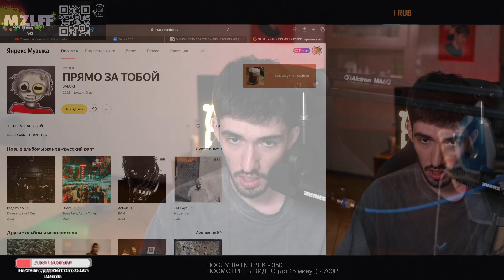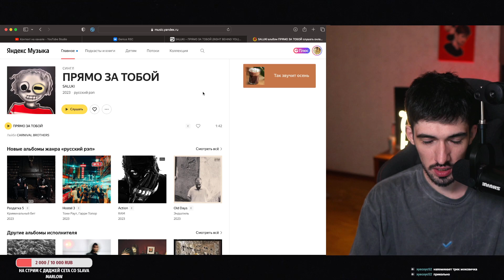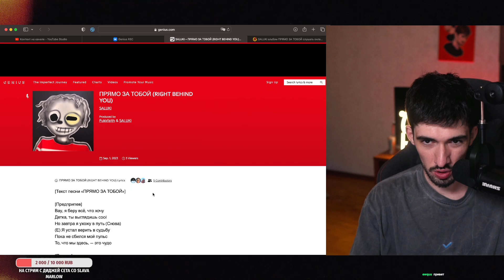РЕАКЦИЯ FIRSTFEEL НА SALUKI - ПРЯМО ЗА ТОБОЙ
Тут Iamfirstfeel слушает салуки прямо за тобой